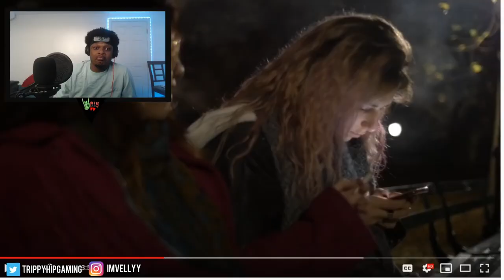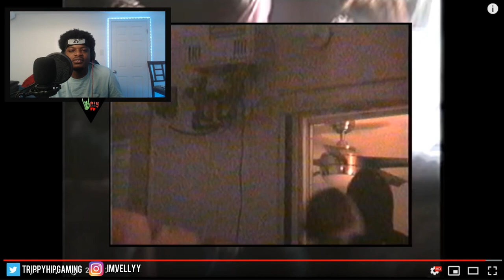First Time Hearing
My Literal first time hearing Lil Peep RIP :(

intro: (0:00)
Lil Peep - Save That Sh*t Reaction: (1:15)
Lil Peep - Benz Truck Reaction: (3:05)
Lil Peep - witchblades feat. Lil Tracy Reaction (6:53)
outro: (8:49)